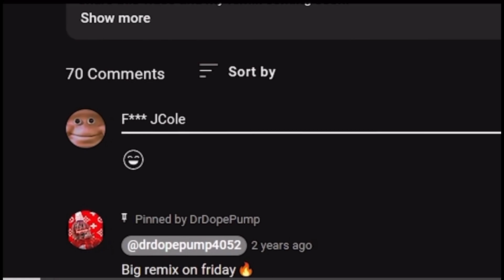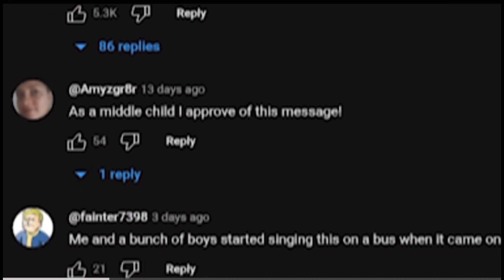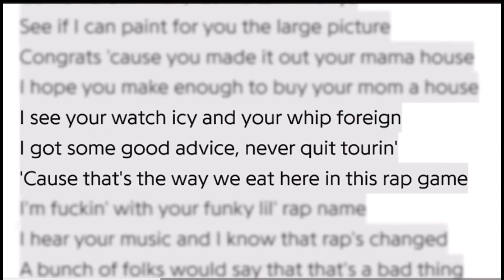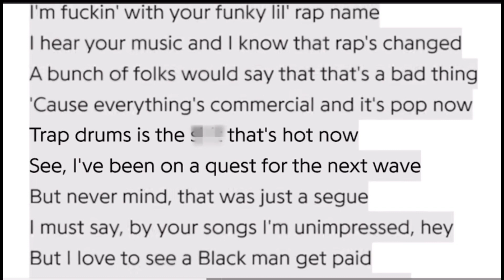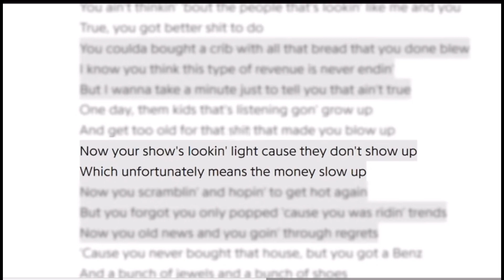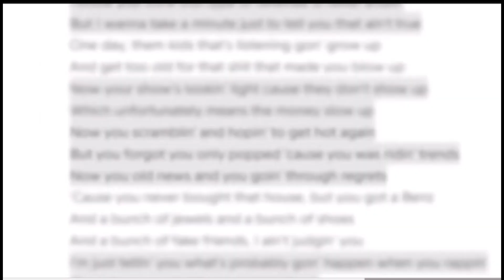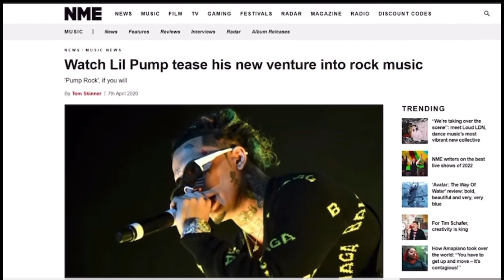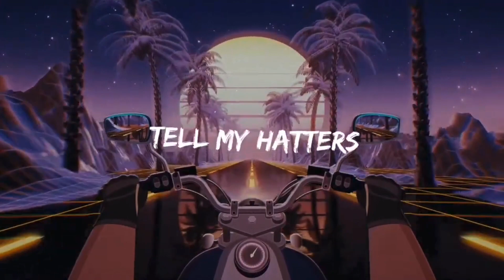J.Cole 1985 song 👈🏾predicted the future of rap artist (he didn’t lie )lilpump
COMPLETE YOUR EDUCATION AND BUILD YOUR FUTURE - DON'T LET THESE ENTERTAINERS DISRUPT YOUR PATH TO SUCCESS. THEY WILL STOP AT NOTHING TO MAINTAIN THEIR LUXURIOUS LIFESTYLE, EVEN IF IT MEANS BETRAYING OTHERS TO GAIN FAME, WEALTH, AND FLASHY POSSESSIONS.

Wanna support my movement 👇🏾👇🏾👇🏾